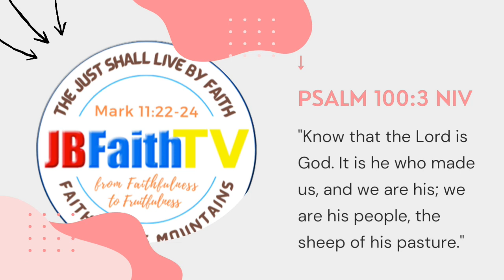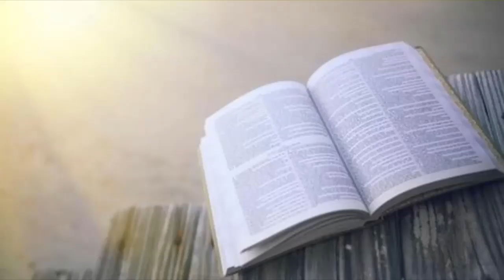KEYS TO A BLESSED LIFE (PSALMS 1:1-6) | PME ROWENA NALDOZA